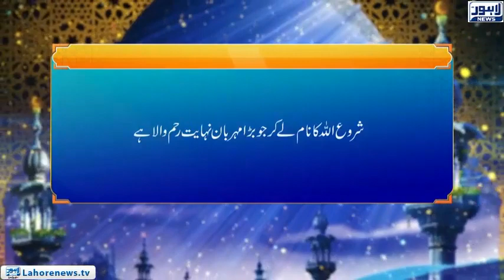Roshni | Surah Nisah Ayat 101 | Namaz Kasar